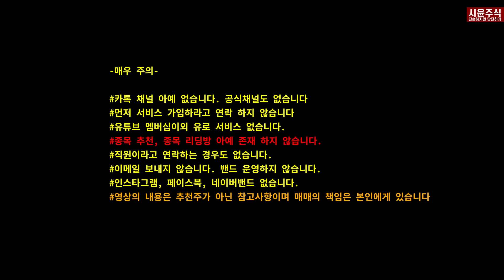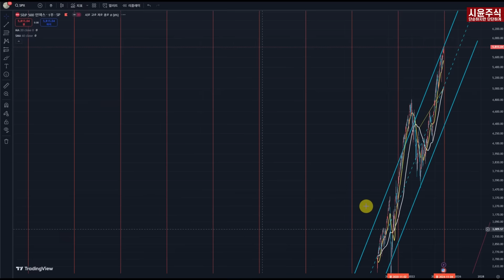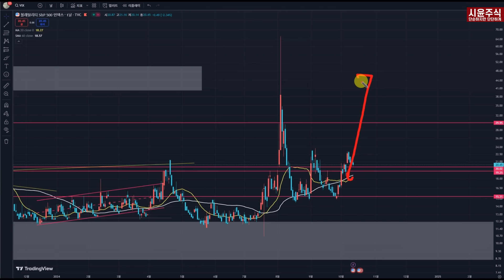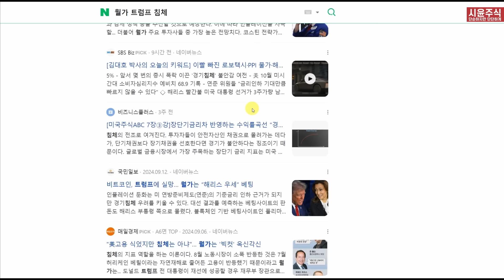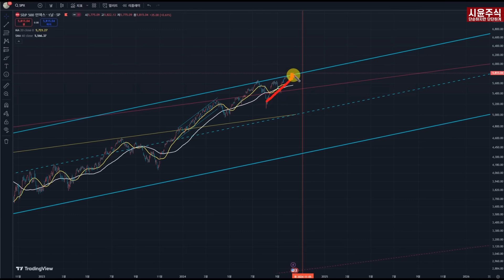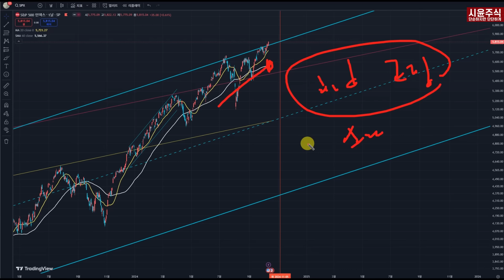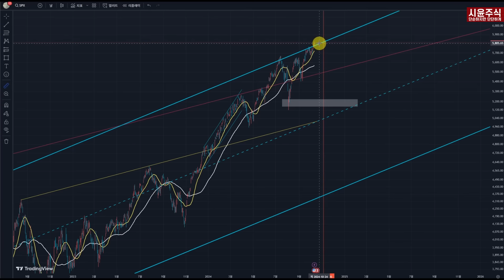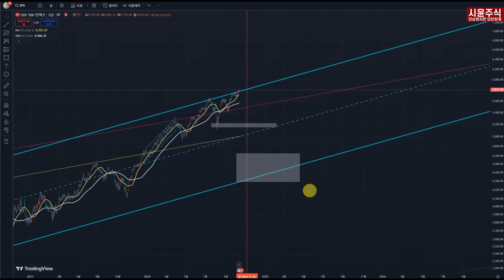겨우 3주남은 미국대선. 증시 주식과 미국대선 상관관계 (주가지수전망)